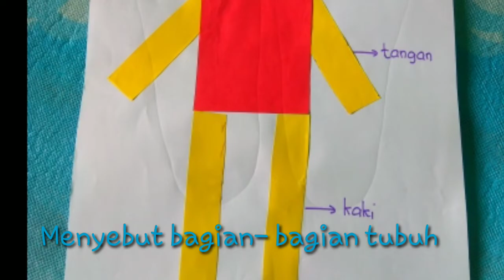Kegiatan Tema Diri Sendiri |Kreasi PAUD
Tema : Diri Sendiri

Beberapa kegiatan :
- Mengenal geometri
- Mengenal kaki ciptaan Tuhan
- Terbiasa menyapa teman
- Video perkenalan nama, usia, dan jenis kelamin
- Menyebut anggota tubuh
- Menempel bentuk geometri
- Mewarnai gambar